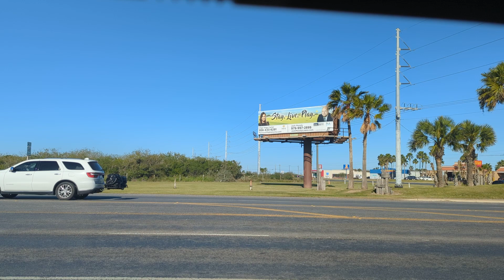NEW YEAR WHAT IF'S....